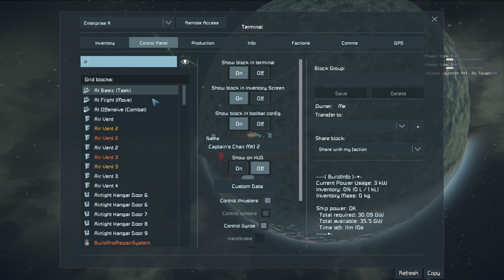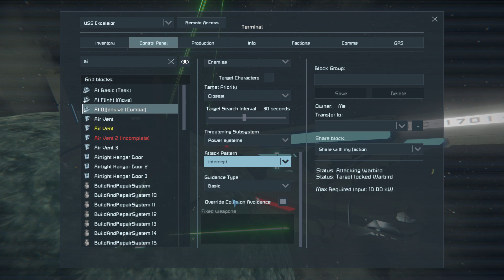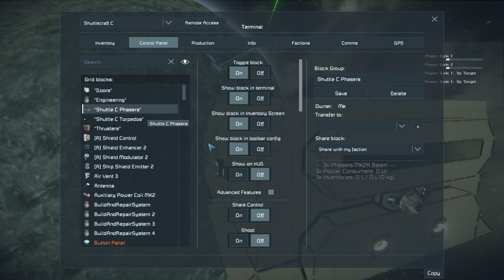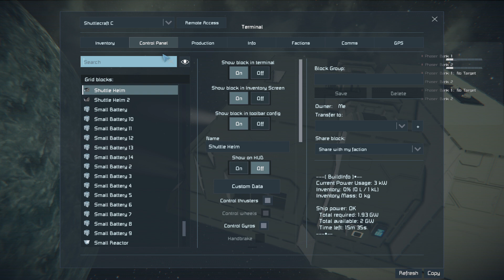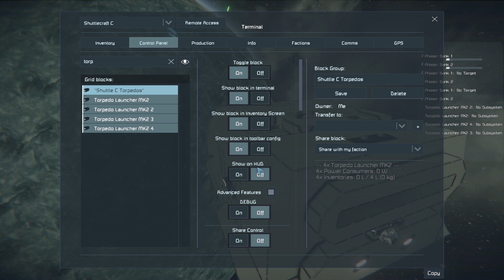Space Engineers 2023 Enterprise A, Reliant, and Excelsior vs Bird Of Prey, Warbird and Valdore Class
I mean yeah I'm going to ram stuff. Once in a while it gets costly but we got to tinker with some shuttles etc. I enjoyed it maybe you will too.

Be aware that ramming with shields in the red zone may void the warranty ;)